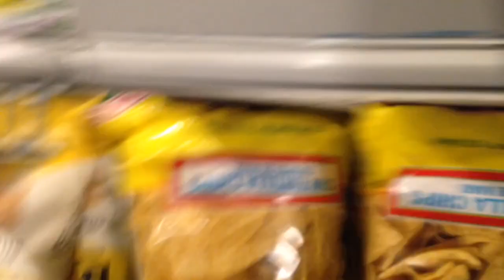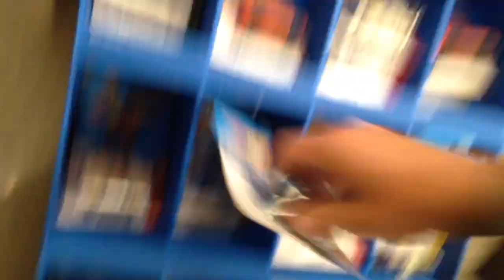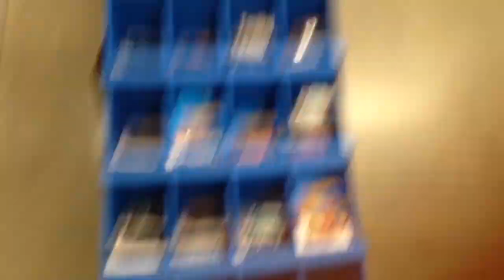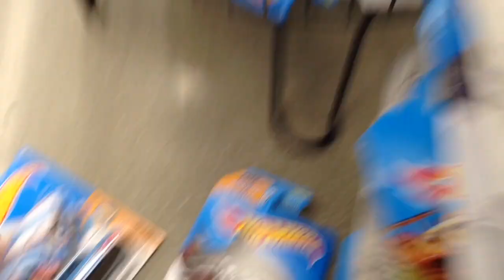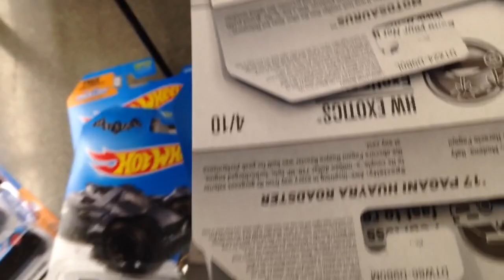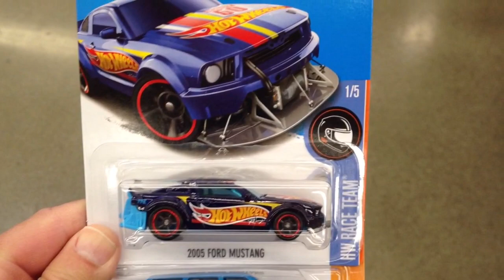Persistence 3 stores, 7x144 shippers= Pair HOt Wheels $uper Mustangs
Si te huele a sangre, hay que ir con todo.
3 tiendas, 7-144 shippers= 2 supers